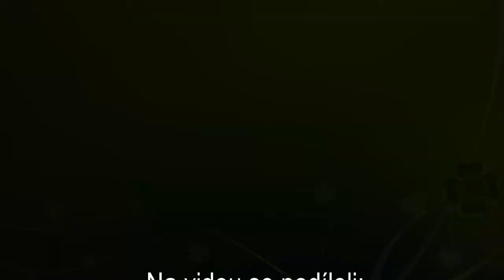Ledové Království 2008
První pokusy s ledovým královstvím jsem provedl v roce 2008. Zatím jsem měření úbytku kosmických částic pod ledem neukládal do statistik a spíše se jednalo o pokus, zda je za mrazivou noc možné vytvořit dostatek ledu na to, aby bylo měření reálné. Na výsledek se podívejte v tomto videu...